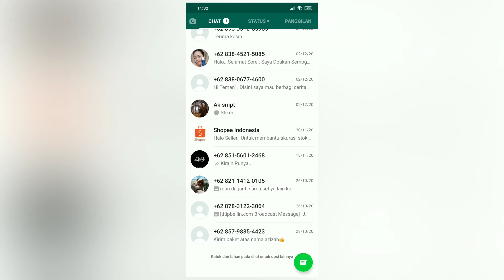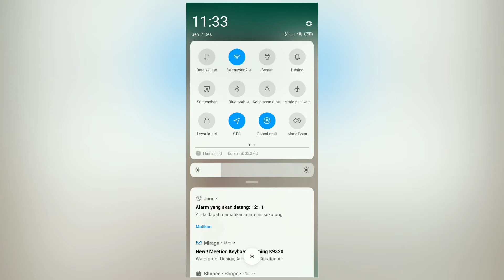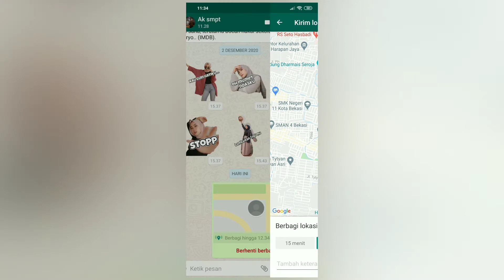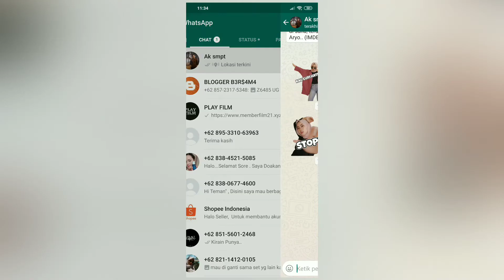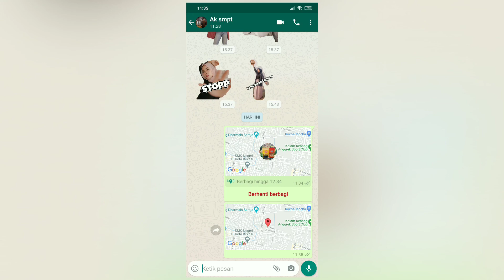Cara Share Lokasi/Maps di Whatsapp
cara mudah share lokasi di whatsapp agar memudahkan untuk saling bertemu